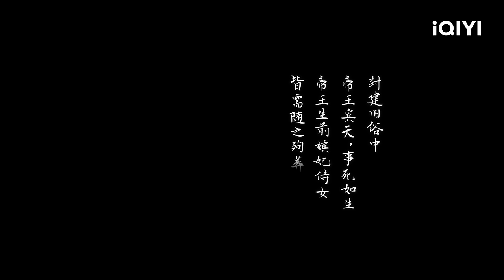【FULL】王鹤棣雷霆手段制服示威众人 陈钰琪想方设法自救 | 浮图缘 Unchained Love EP01 | 王鹤棣 陈钰琪｜❤︎ 爱奇艺心动剧场 ❤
主演：王鹤棣 陈钰琪

冒名顶替的“假太监”和被迫殉葬的朝天女之间的爱情故事，男主角肖铎忍辱负重，攀至权倾朝野，只为了抓住凶手，为弟弟复仇。 貌似心狠手辣却在遇到步音楼后放下仇恨， 得到救赎。女主步音楼被父母利用，遭新皇逼迫，为求真爱， 勇敢冲破封建皇权桎梏。机灵侠义，自带锦鲤，遇到肖铎后抚平了创伤，获得勇气。